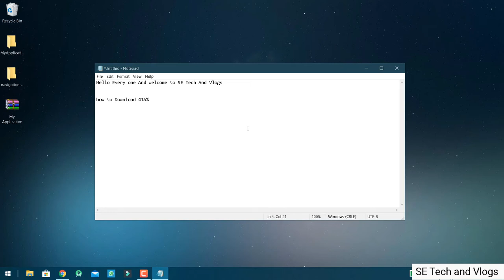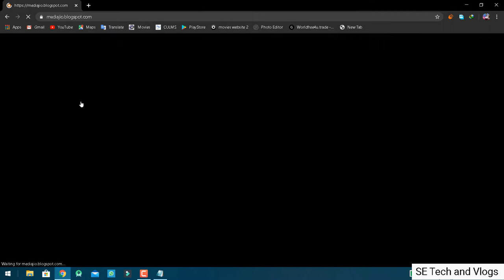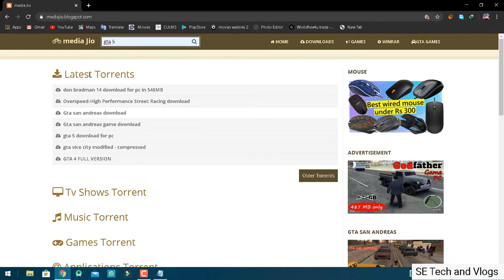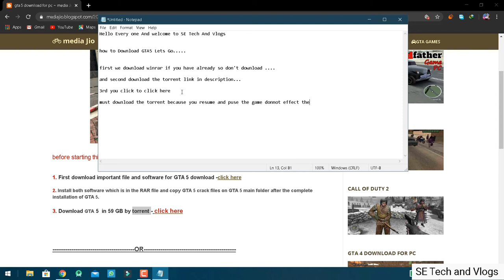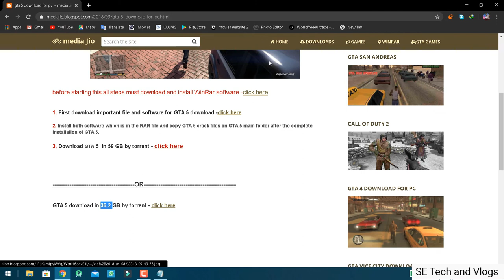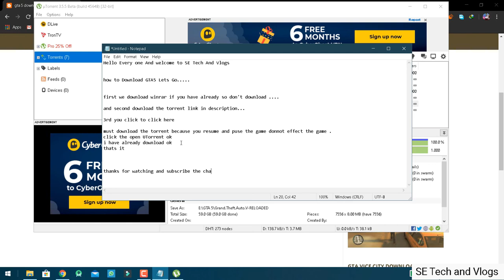GTA 5 download for PC Free || Se tech and Vlogs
1. First download important file and software for GTA 5 download

2. Install both software which is in the RAR file and copy GTA 5 crack files on GTA 5 main folder after the complete installation of GTA 5.

3.Download GTA 5  in 59 GB by torrent

OR

GTA 5 download in 36.2 GB by torrent